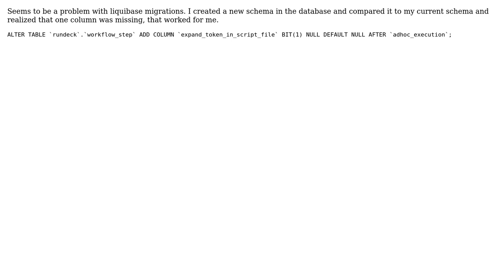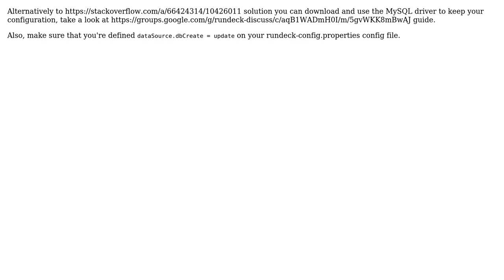Rundeck Version Upgrade to 3.3.9 (3 Solutions!!)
Rundeck Version Upgrade to 3.3.9

With thanks & praise to God, and with thanks to the many people who have made this project possible! | Content (except music & images) licensed under CC BY-SA | Music | Images & others | With thanks to user Thiago Lins user Praharsh Boyapally user MegaDrive68k user JP Lassnibatt and the Stack Exchange Network Trademarks are property of their respective owners. You are responsible for your own actions.